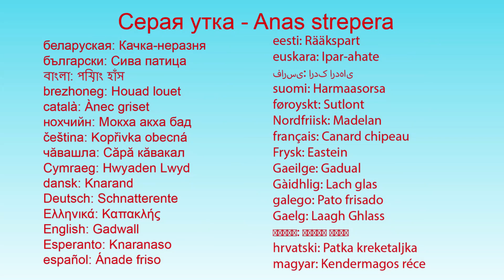Серая утка Anas strepera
العربية: بط سماري
asturianu: Coríu Buxu
অসমীয়া: সৰুমূগী হাঁহ
azərbaycanca: Boz ördək
башҡортса: Һоро өйрәк
беларуская (тарашкевіца): Качка шэрая
беларуская: Качка-неразня
български: Сива патица
বাংলা: পিয়াং হাঁস
brezhoneg: Houad louet
català: Ànec griset
нохчийн: Мокха акха бад
čeština: Kopřivka obecná
чӑвашла: Сăрă кăвакал
Cymraeg: Hwyaden Lwyd
dansk: Knarand
Deutsch: Schnatterente
Ελληνικά: Καπακλής
English: Gadwall
Esperanto: Knaranaso
español: Ánade friso
eesti: Rääkspart
euskara: Ipar-ahate
فارسی: اردک اردهای
suomi: Harmaasorsa
føroyskt: Sutlont
Nordfriisk: Madelan
français: Canard chipeau
Frysk: Eastein
Gaeilge: Gadual
Gàidhlig: Lach glas
galego: Pato frisado
Gaelg: Laagh Ghlass
עברית: ברווז אפור
hrvatski: Patka kreketaljka
magyar: Kendermagos réce
հայերեն: Մոխրագույն բադ
íslenska: Gargönd
italiano: Canapiglia
日本語: オカヨシガモ
ქართული: რუხი იხვი
қазақша: Қоњыр үйрек
한국어: 알락오리
lietuvių: Pilkoji antis
latviešu: Pelēkā pīle
македонски: Сива патка
മലയാളം: ഗ്യാഡ്വാൾ
монгол: Бор нугас
मराठी: सोनुला पक्षी
Bahasa Melayu: Itik Bemban
Malti: Kuluvert Griż
Plattdüütsch: Snateraante
नेपाली: खडखडे हाँस
Nederlands: Krakeend
norsk nynorsk: Snadderand
norsk: Snadderand
Diné bizaad: Naalʼeełí łibáhígíí
polski: Krakwa
پنجابی: گاڈوال
پښتو: خړاړه هيلۍ
português: Frisada
rumantsch: Anda baterlunza
română: Rață pestriță
русский: Серая утка
саха тыла: Дьаҕыл уйус
davvisámegiella: Ránessnárttal
srpskohrvatski / српскохрватски: Patka kreketaljka
slovenčina: Kačica chripľavka
slovenščina: Konopnica
shqip: Rosa e përhimë
српски / srpski: Чегртуша
svenska: Snatterand
தமிழ்: கருவால் வாத்து
ไทย: เป็ดเทาก้นดำ
Türkçe: Boz ördek
українська: Нерозень
oʻzbekcha/ўзбекча: Irgʻa
vèneto: Mezan
Tiếng Việt: Vịt cánh trắng
吴语: 赤膀鸭
中文: 赤膀鸭